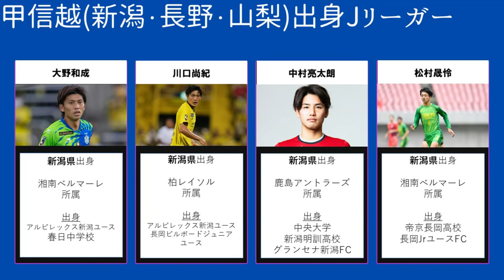【Jリーグ】甲信越（新潟・山梨・長野）出身Jリーガー全16+1選手【2022】【J1】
最多は新潟県となっています。
アルビレックス新潟の下部組織出身以外の選手も数多くいます。
川崎フロンターレの小塚和季選手やガンバ大阪の石川慧選手も実は新潟県出身です。